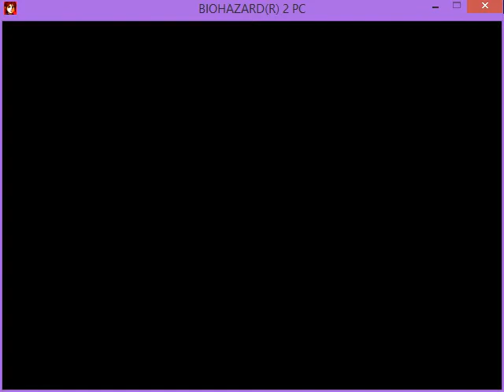Resident Evil 2: New playable Crimson Head [Mod] - by Wasabi [バイオハザード2]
I am not the original author of the skin, only of the new update or edition for be playable.
Yo no soy el autor original del skin, sólo de la nueva actualización o edición para ser jugable.